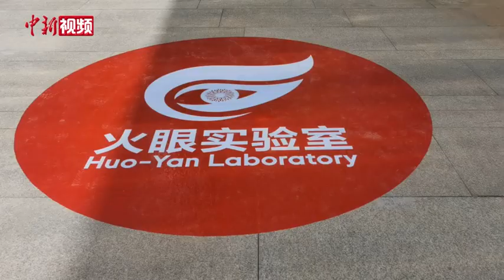探访核酸样本检测“黑科技”火眼实验室 日检量达30万人份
为应对新冠肺炎疫情，连日来，内蒙古自治区呼和浩特市开展大规模核酸检测。随着当地检测量的增多，一个日核酸样本检测量达30万人份的核酸检测“黑科技”--火眼实验室，迅速在内蒙古体育馆建成。10月27日，记者实地探访了火眼实验室所在现场。在体育馆篮球场中5个白色充气状的舱房毅然矗立，舱内核酸样本检测工作正在如火如荼地进行。